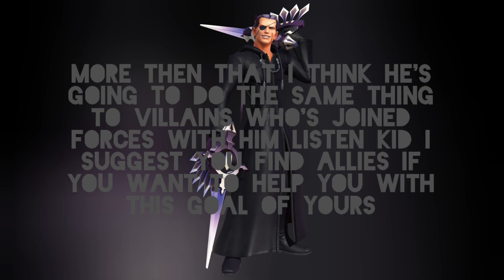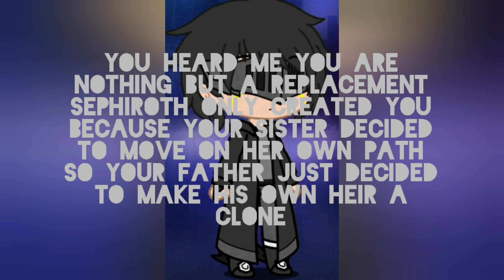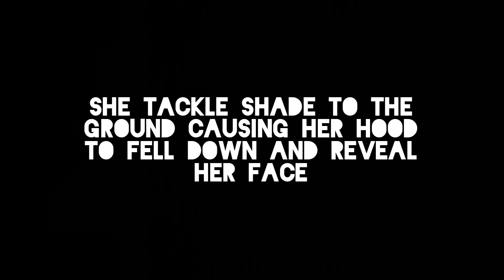Lex adventure series-a lonely raven and a calm knight(remake)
while forming their new alliance shade and chrysilla met shade spy of organization 13 and then shade brought something chrysilla is really sore about